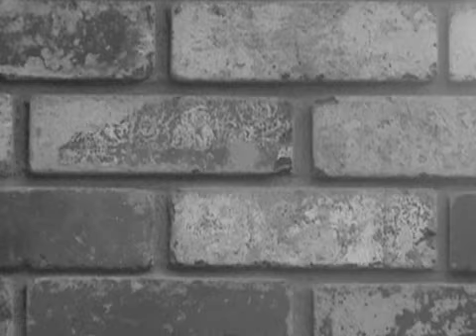BUILD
VIDEO BY VIV G 2007